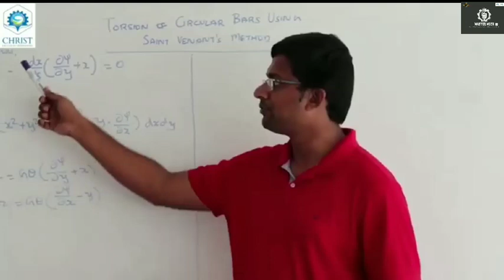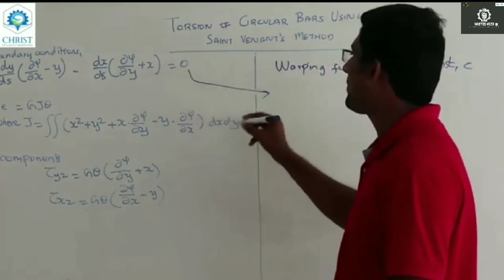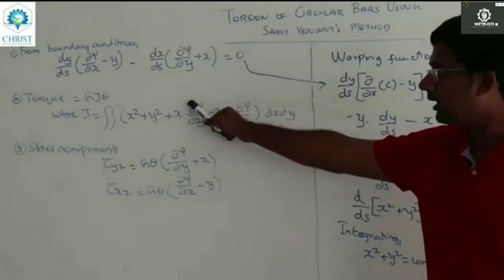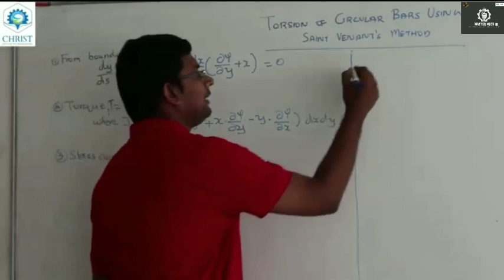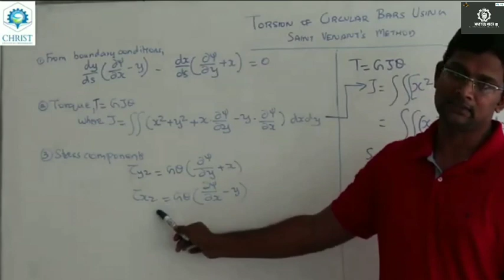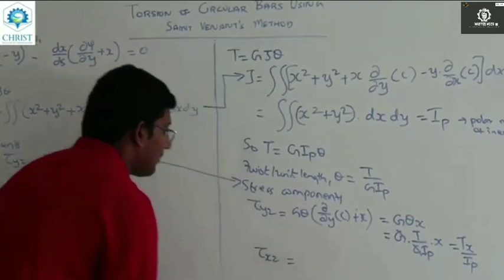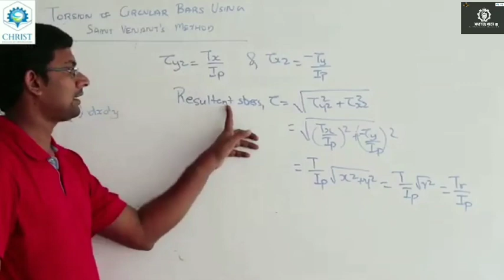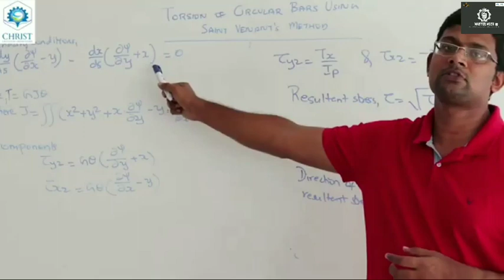Solution of torsion of circular bars using saint venants method